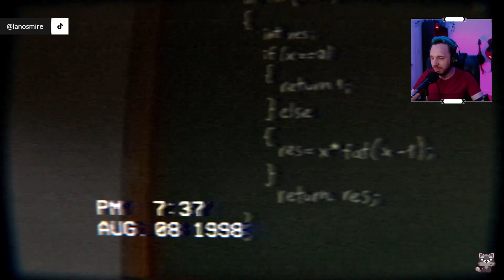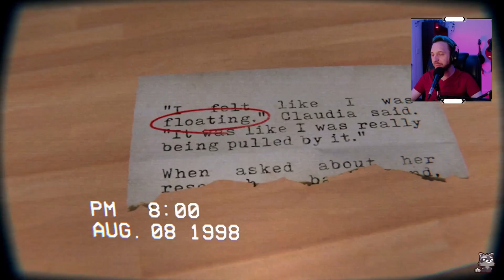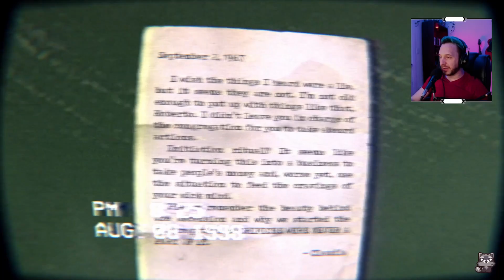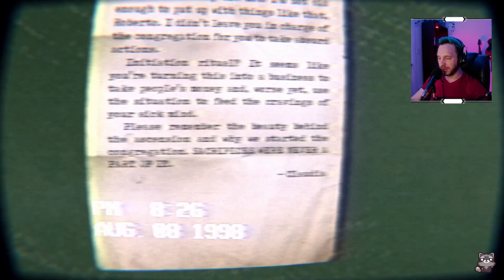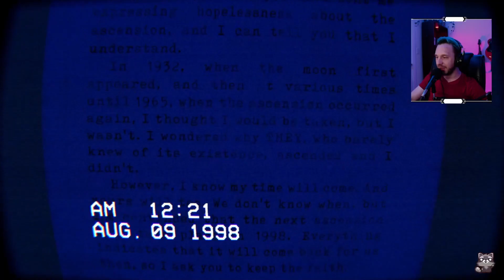The Building 71 Incident | Let's Practice Safe Sects!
Let's go investigate a cult everyone in the Building 71 Incident. Even though apparent I thought it was building 72... Nice story, and I love the VHS Feel to it all.

Hey my name is "Lanos" or “Lanosmire.” I am a horror gamer in love with horror. I love uploading videos short indie horror, Dead Space, or Lets Play Walkthroughs of some amazingly terrifying games and tons more!